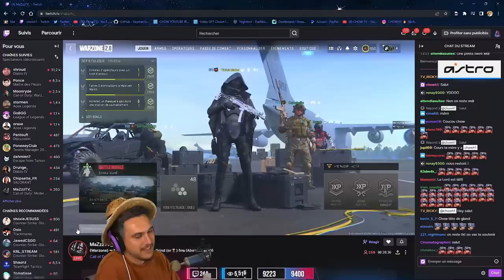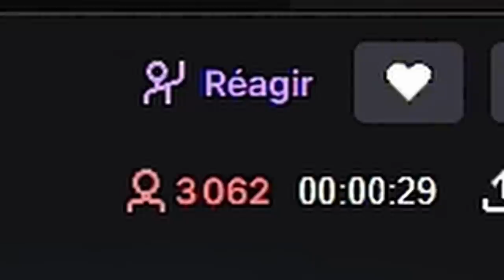Grâce à vous il est STREAMER ! 🥰 (On lui change sa vie)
La belle histoire du jour, je tombe sur un petit streamer qui est en live devant 0 viewer pendant des heures. Il me fait pensé à moi plus petit, je décide donc avec votre aide de lui changer sa vie.